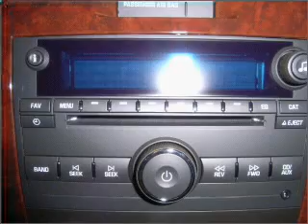2010 Chevrolet Impala in Daphne, AL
1402 US Hwy 98
Daphne, AL 36526
2010 Chevrolet Impala

Mileage:2